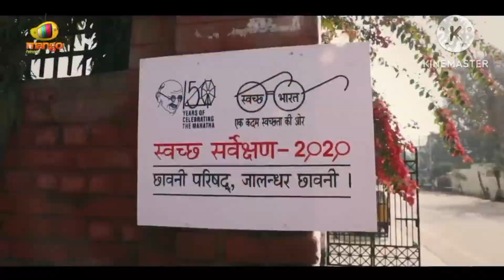har ghar tiranga 13to15 agast